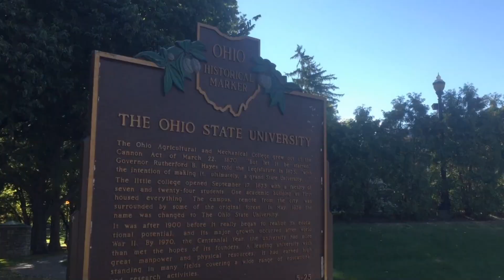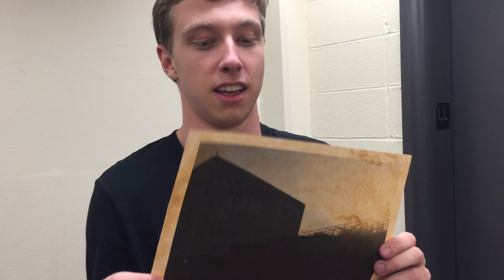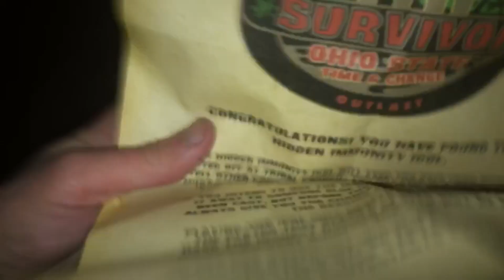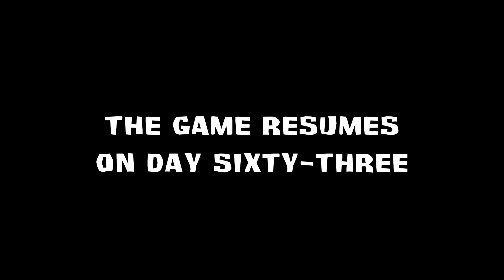Survivor: Time & Change - Buckeye Battles - Episode Ten - "One Lie"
In Spring 2017, Survivor: Time & Change at The Ohio State University kicked off its first ever season in which sixteen students embarked on a semester-long journey in pursuit of the title of Ohio State's first ever Sole Survivor.

Please note that we do not make any money off of these videos or the competition as a whole - we are simply a student organization based on Survivor at Ohio State that aims to create a unique and authentic competitive experience for its members. In addition, we do not claim to own any or all of the music utilized throughout the series.

Special credits to theMaestro, VanacoreMusic, Derek & Brandon Fietchter, and DaliRet among many others for their work in making the music that made this dream of ours possible.

EXECUTIVE PRODUCER
Gregory Friedberg

EXECUTIVE PRODUCER
Samantha Lechner

PRODUCERS
Sydney Donohue
Jill Loveless
Aaron Shifrin
Janie Walborn

CREATED BY
Gregory Friedberg

DIRECTOR
Aaron Shifrin

EDITOR
Gregory Friedberg

Aaron Shifrin

POST-PRODUCTION SUPERVISOR
Aaron Shifrin

CASTING
Sydney Donohue
Gregory Friedberg
Jill Loveless
Samantha Lechner
Aaron Shifrin
Janie Walborn

PRODUCTION CREW
Zack Cushing
Lauren Hamlett
Emma Megla
Brian Nelson
Claire O'Hern
Will Sullivan
Samantha Tremblay